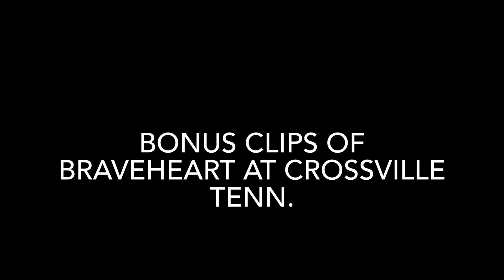OPEN OUTLAW’S Brant Arnold wheels his 3000 HP CAMARO into WINNERS CIRCLE! Plus, the WHIPPLE CAM!!